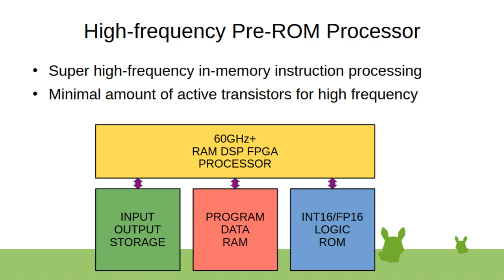High-frequency Pre-ROM Processor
Simplest possible RAM-ROM based logic processor at highest possible clock frequency, both optical and electrical logic circuits